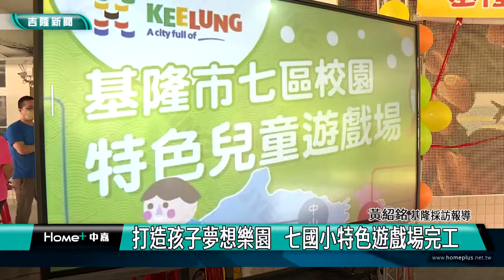夢想樂園｜遊戲場｜ 打造孩子夢想樂園 七國小特色遊戲場完工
(中嘉新聞記者黃紹銘/基隆採訪報導) 基隆市政府投入近3000萬元，打造7區校園特色兒童遊戲場，全數完工驗收，廿二日在長樂國小舉行7區落成啟用儀式，基隆市長林右昌和立委蔡適應、教育處長杜國正及多位議員，由小朋友引領導覽，參觀校園「蜻春蜓園」遊戲場，盼小朋友在遊戲中快樂成長。